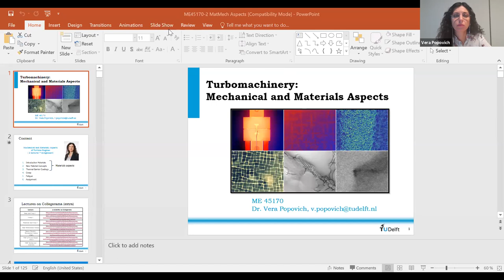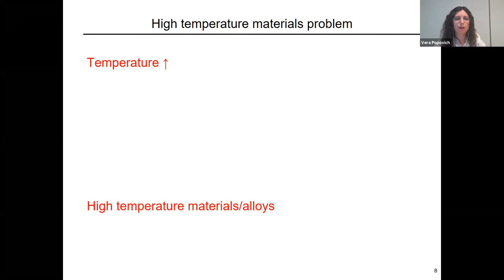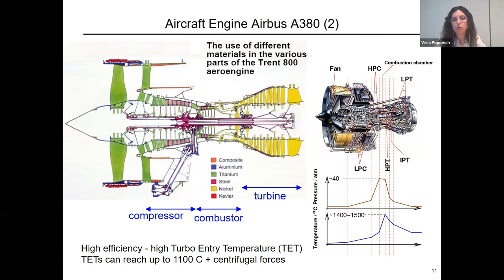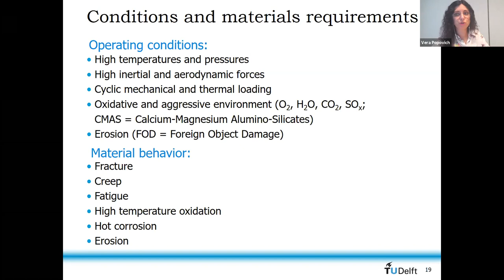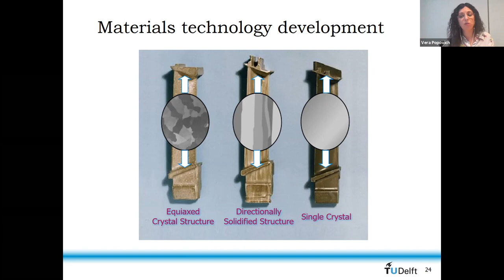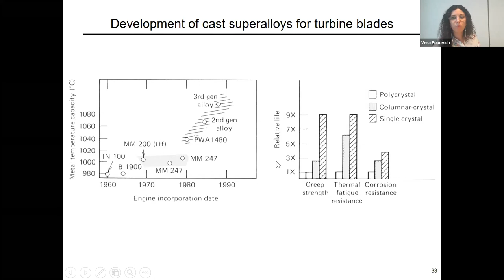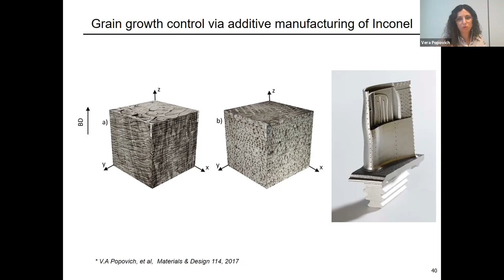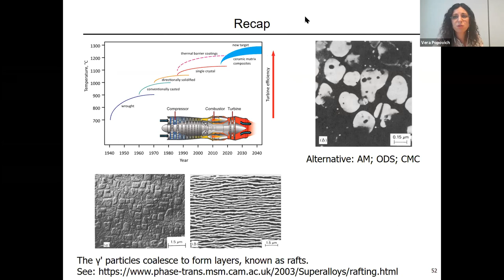Turbomachinery Lecture 10 [2020/21 Q2]